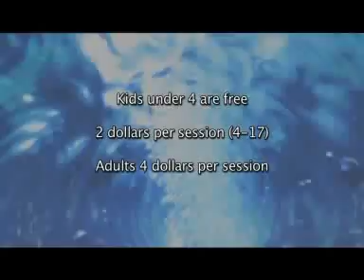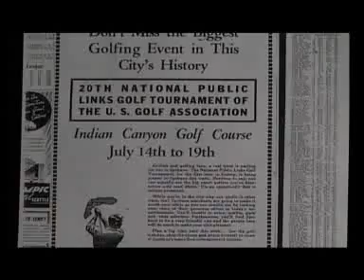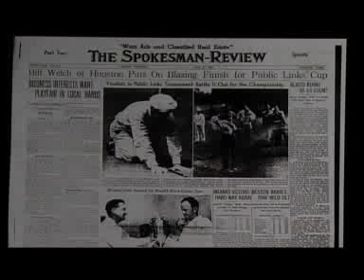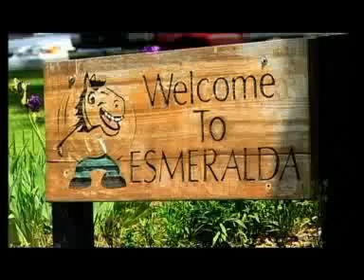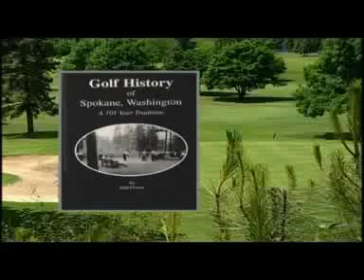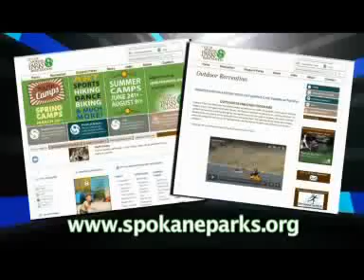June 2013 council connection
Council Member Mike Allen presents this month's Council Connection titled "Summertime in Spokane"  A highlight of Spokane Parks and Recreation activites during the upcoming summer months.